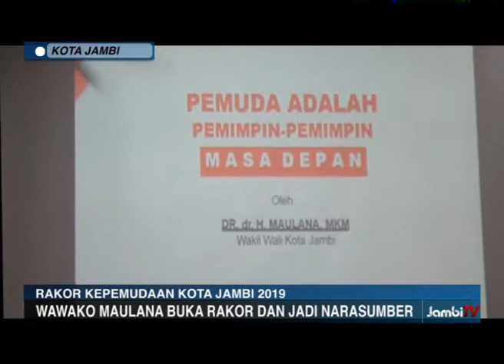WAWAKO MAULANA BUKA RAKOR DAN JADI NARASUMBER